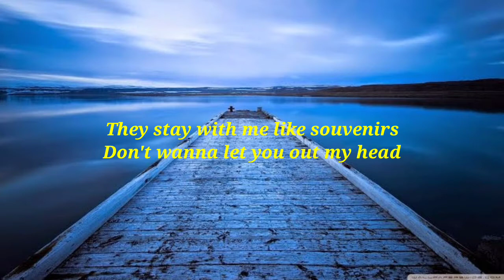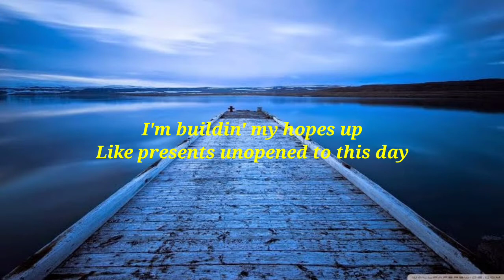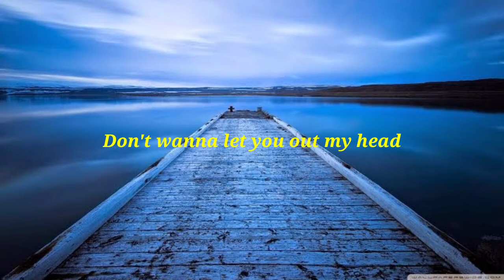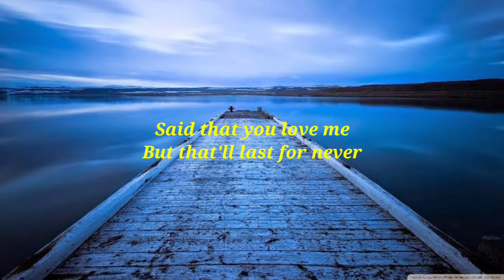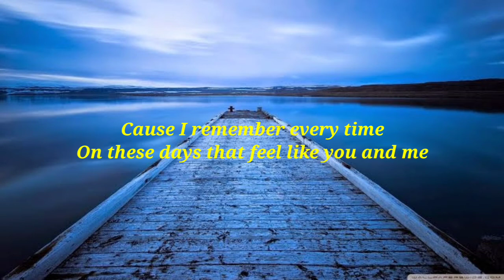Giveon - Heartbreak Anniversary (Lyrics)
🎵 Givon - Heartbreak Anniversary